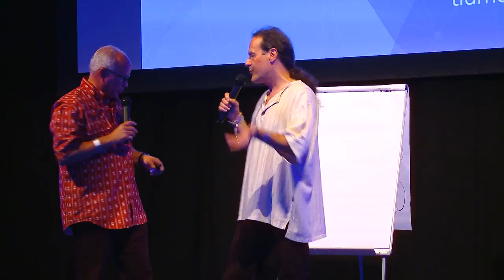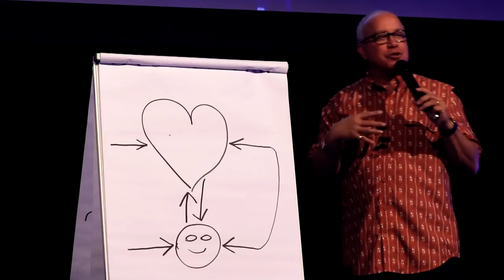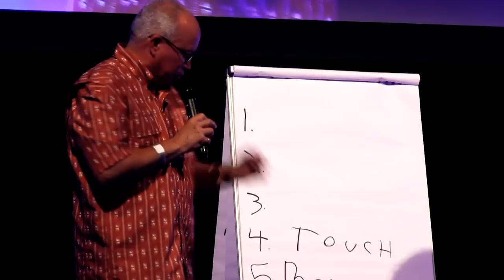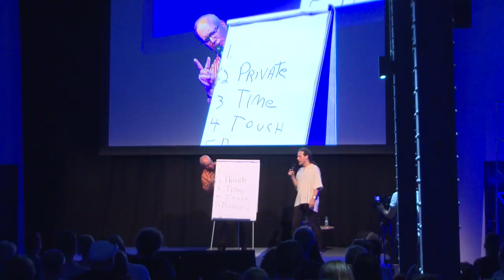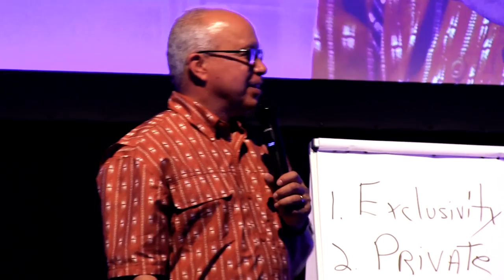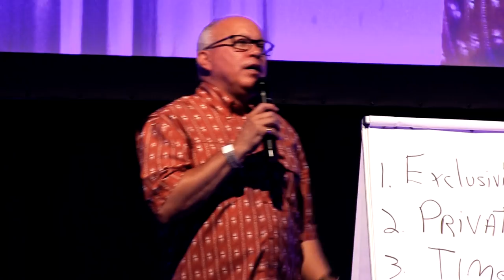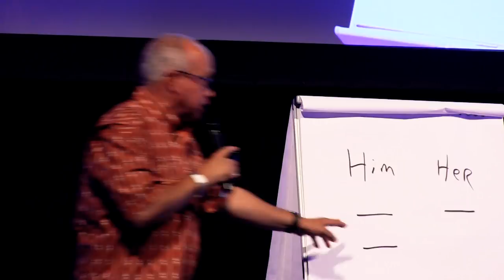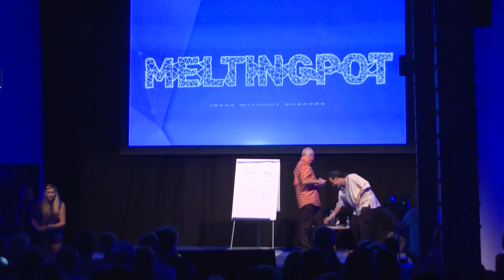Mark Gungor – Klíč k neuvěřitelnému sexu / Key to Incredible Sex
Navštivte Markův seminář na mezinárodním diskusním fóru Meltingpot pořádané 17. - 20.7. v rámci festivalu Colours of Ostrava.

Záznam přednášky z Meltingpotu 2017, tlumočí Tomáš Staněk / the lecture at Meltingpot 2017

Mark Gungor, evangelický pastor, mezinárodně uznávaný motivační řečník a spisovatel.

Duchovní představený kostelní kongregace Celebration Church, sídlící v pěti areálech v americkém státě Wisconsin a čítající zhruba 3000 členů, a generální ředitel společnosti Laugh Your Way America.

V mládí byl členem jedné z prvních křesťanských rockových kapel The Joyful Noise, která vystupovala napříč USA a Evropou. Intenzivně se zapojoval do misijní činnosti, v jejímž rámci například pašoval bible přes železnou oponu do komunistických zemí východní Evropy. Následovalo založení vlastní hudební a filmové společnosti, kterou vedl bezmála 20 let, k tomu psal a také skládal hudbu pro rozhlas a televizi. Založil společnost Laugh Your Way America!, jejíž naplní jsou motivační semináře pro manželské páry, pořádané v USA, Kanadě, Evropě, Jižní Africe, Singapuru, na Novém Zélandu, v Kostarice, Ekvádoru, Argentině či Austrálii.

Je jedním z nejžádanějších řečníků pro americkou armádu a jeho materiály jsou používány vojenskými kaplany i vojenským personálem. Vystupoval v národním vysílání Focus on the Family, Life Today nebo v ABC News. V roce 2014 hovořil také na mezinárodním filmovém festivalu v Cannes ve Francii. Je tvůrce televizní série Love, Marriage and Stinking Thinking, vysílané po celém světě. Je rovněž autorem knihy Laugh Your Way to a Better Marriage (Simon & Schuster, 2008), která je založena na jeho dlouholeté poradenské práci pro manželské páry. Již 42 let žije v manželském svazku s Debbie, mají spolu dvě děti, 4 vnuky a 2 vnučky.